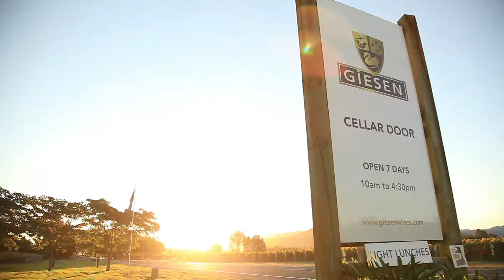Giesen Wines - New World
Your local New World is 100% kiwi owned and operated, New World offers you a warm welcome and convenient supermarket shopping - all under one roof. So drop into New World and experience a world of freshness, choice and value!